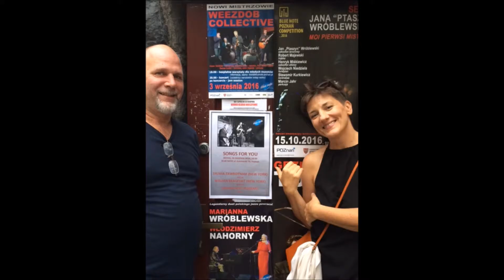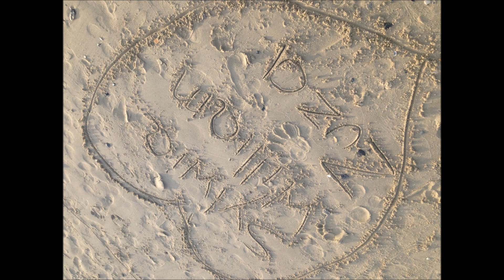silent night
Wishing you and yours a wondrous holiday season.
Check out Zuza playing the coqui frog!